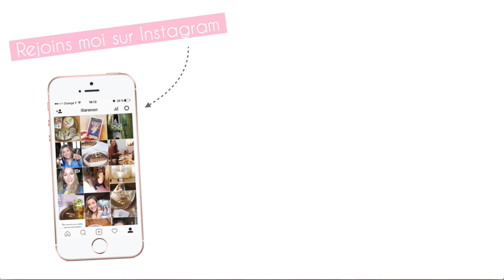Ma retraite bouddhiste au Village des Pruniers | Apprendre à lâcher-prise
Je suis vraiment heureuse de vous retrouver pour vous parler de la retraite bouddhiste que j'ai faite au Village des Pruniers fin octobre 2017 en Dordogne.
Cette semaine a été très forte pour moi et marque une nouvelle étape de prise de conscience dans ma vie.
J'ai essayé de vous partager ce que j'ai pu en retirer même si, je m'en rend compte, j'ai oublié plein de choses tellement ce fut intense et riche. Mais cette expérience reste en moi pour toujours ainsi que ses enseignements. Je vous en reparlerai très souvent.

Pour finir, je souhaiterai vous partager cette citation de Thay (Thich Nhat Hanh) :
"Quand nous arrivons à sortir de la coquille étroite de notre petit moi et à voir que nous sommes reliés à tous les êtres et à toutes choses, nous comprenons que chacun de nos actes affecte toute l’humanité, tout le cosmos."

• Les livres de Thich Nhat Hanh

• Ceux que j'ai lu :
- La sérénité de l'instant
- Sur les traces de Siddharta
- Toucher la vie
- Le miracle de la pleine conscience